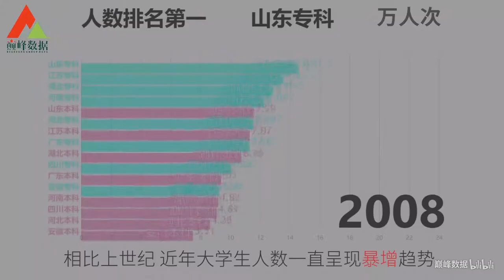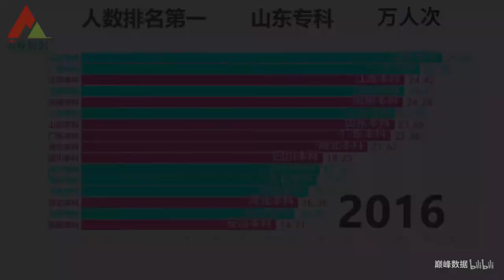专科本科那个人最多？看各省每年毕业人数！江苏厉害了！